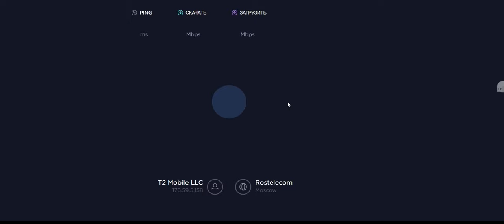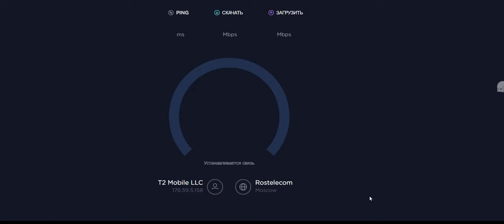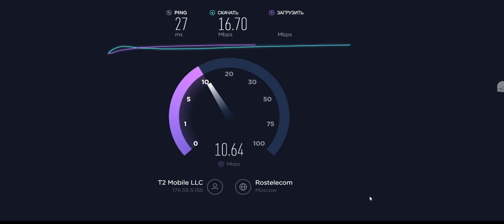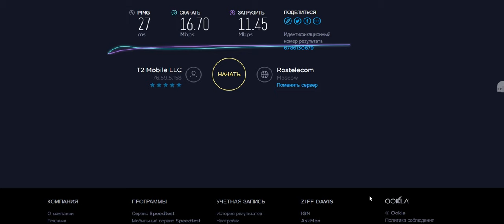Тестирую интернет теле2 ростелеком 2017-11-12